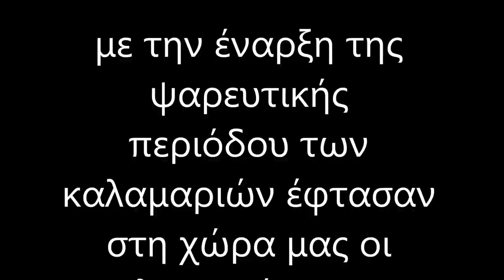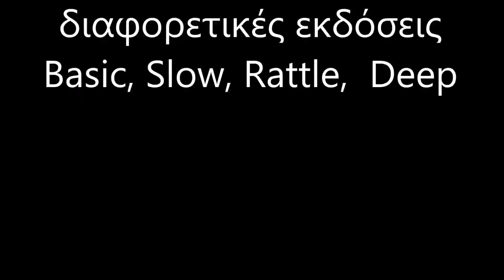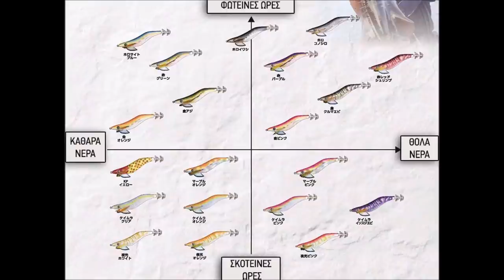Παρουσίαση και δοκιμή καλαμαριέρων egista από την Tsuriken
Τις καλαμαριέρες egista θα
τις βρείτε στο
Rizoulis Sport Fishing
στη Διεύθηνση